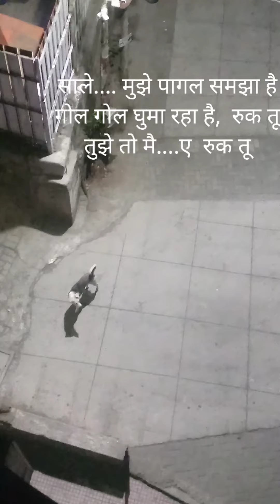dog guard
Mudholhond Pitbul petdog germanshepords chinesdog japaniesDog Americandog tropicaldog Dubaidov wilddog moutInsdog securitydog dogbite dogattack huntingdog royalpetdog Ministerpetdog primministersecuritydog policedog ArmyDog naveydog hunters huzkey labrodor Dog Dance
dog#shepardDog#RottweilerDog#doberman Dog#AfghanHound Dog#RajapalayamDog#PitbulAttcj#Dogbitkids#Dogbitestranger#IndianPetDog#bewareDogs#BoxerDog#चला पुण्यातील डेक्कनला गरवारे पुलावर बघुया काय विशेष
We are also available on Zee5 AppP
Follow us on Koo:
Locations
Locations
View suggestions on Google Maps
What is good about greyhound racing?.. Three things..
1. It's great to watch. Greyhounds are racing athletes of
tremendous grace, speed and power, so when you get six
of them sprinting around a track together you produce a fast,
thrilling, exciting spectacle
2. It's a simple sport to understand. There's no great
complications to greyhound racing and there's just one
question to answer.. Which of these dogs will pass the
winning post first?
3. The British love their dogs and greyhounds are no
exception. Great champions down the years like Mick The
Miller, Scurlogue Champ and Ballyregan Bob all enjoyed
devoted followings and enticed new generations of fans to
the sport.
You can see our playlist of the most popular videos on the
Relevant hashtags:
JerseyGroovy Films